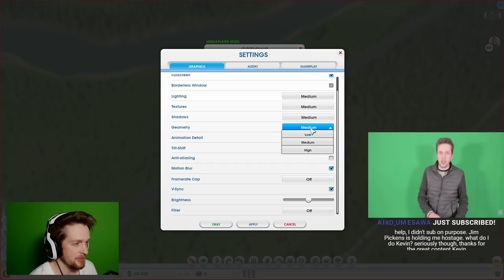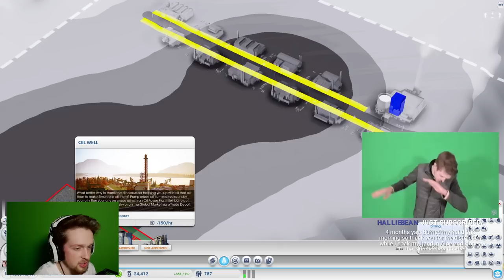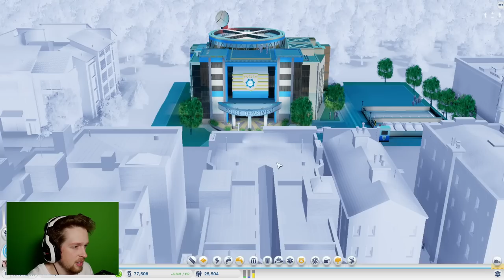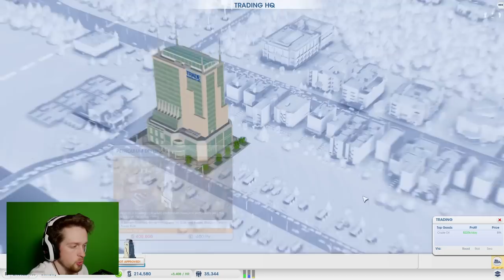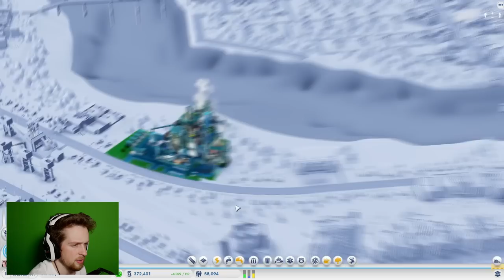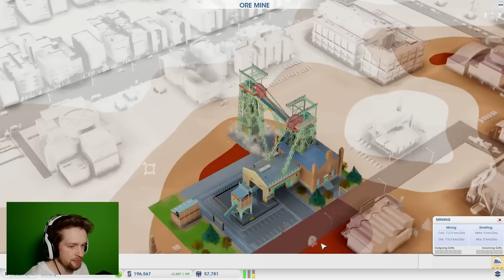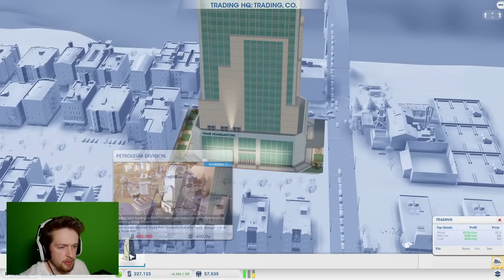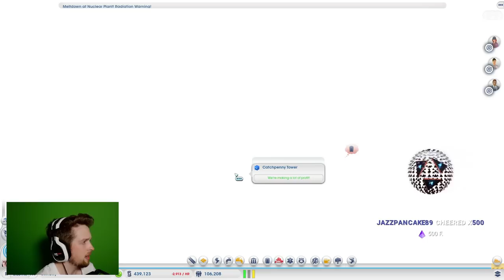SimCity | 2020-09-15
Originally titled "A disaster of a human making a disaster of a city"